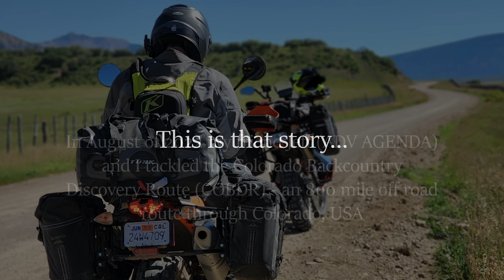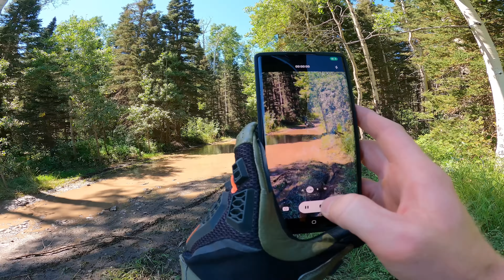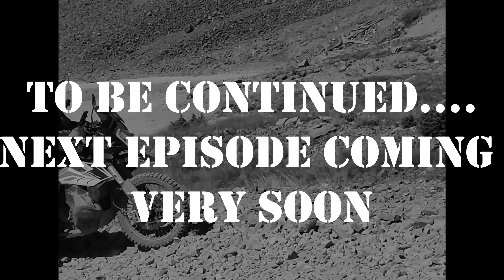Epic Adventure Motorcycling in Colorado (Part 1 of 3)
⚡ This is part 1 of a multi-part series featuring Jeff @ADV_Agenda and myself as we ride the famous Colorado Backcountry Discovery Route (COBDR) @RideBDR ⚡

00:00 Intro
01:29 Cortez/Dolores
03:49 Muddy Gap
06:30 Groundhog Reservoir
11:51 Telluride
15:01 OPHIR PASS
23:24 Million Dollar Highway

🏍 SUPPORT BIG ROCK MOTO BY USING THESE LINKS!

🏍 My Riding Gear and Parts:
FEATURED ON THIS COLORADO RIDE:

🏍 Camera Gear:
⚡GoPro Hero9
⚡Insta360 One X2
⚡Universal Chin Mount
⚡Canon EOS R6
⚡Rode Wireless Mics
⚡RAM Claw Mount

🏍 Camping & Other:
⚡Tent Stakes